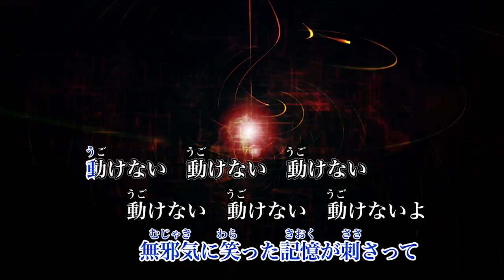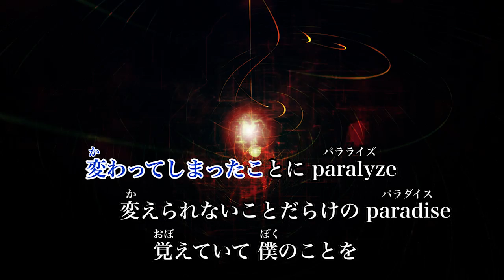【カラオケ】unravel / TK from 凛として時雨【オフボーカル メロディ有り karaoke】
unravel / TK from 凛として時雨
作詞：北嶋　徹
作曲：北嶋　徹

アニメ「東京喰種トーキョーグール」OP